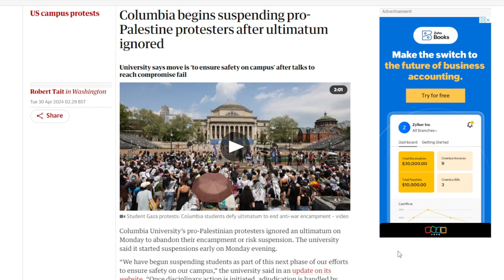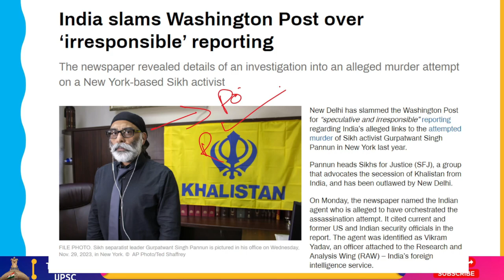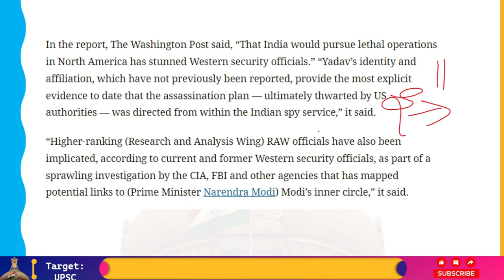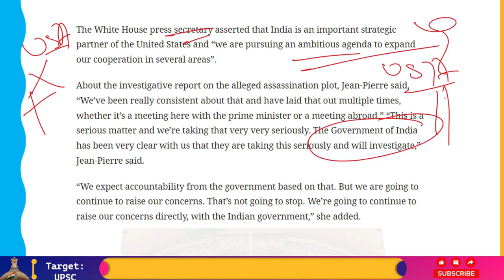The Washington Post का दावा है कि Pannu की हत्या के प्रयास के पीछे RAW Agents का हाथ था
One day after Gurpatwant Singh Pannun, a separatist from Khalistan, was linked to an intelligence official by The Washington Post, India warned on Tuesday that the story contains "unwarranted and unsubstantiated imputations on a serious matter."

The Post revealed on Monday that then-Indian spy agency chief Samant Goel gave his approval to an R&AW agent named Vikram Yadav's involvement in the conspiracy to kill Gurpatwant Singh Pannun in the US. One of the key figures in the Khalistan movement, Pannun also serves as the spokesperson and legal counsel for the Sikhs for Justice (SFJ) organization, which is outlawed and advocates for the creation of a distinct Sikh state. Pannun has been designated as a terrorist by the Indian government.